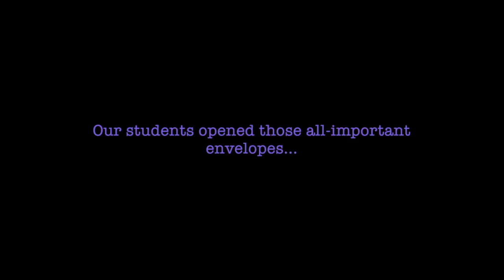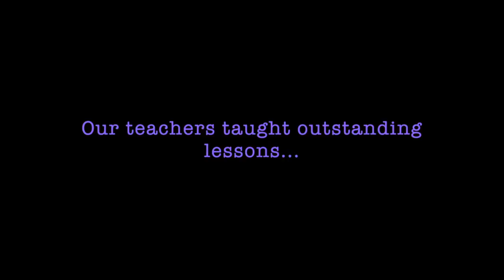Celebrating 2015-16 at Burlington Danes Academy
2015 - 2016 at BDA